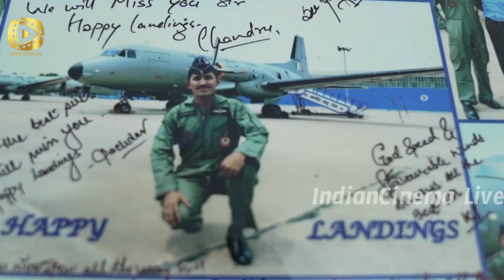Varun Tej & Arjun Dev Interview with 'Wing Commander Myneni Sreenath about Operation Valentine's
Hero Varun Tej and Arjun Dev Aka Meets Real Hero 'Wing Commander Myneni Sreenath about Operation Valentine's Movie (On Republic Day Special)

Welcome to IndianCinema Live channel, your destination for the best quality videos from the world of entertainment. Indian Cinema Live is the quality provider of Indian,  Hindi, Bollywood entertainment globally.
Get the latest happenings from IndianCinema, Bollywood, News from your favorite Celebrities, Photo shoots, Exclusive reviews, Exclusive film news updates, Upcoming Movie Trailers, Latest Music Videos and a lot more..